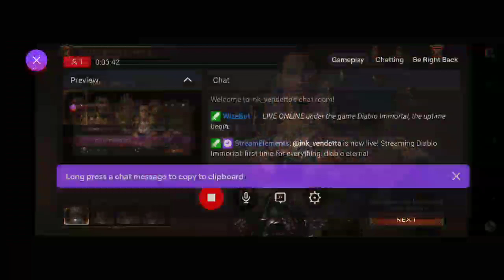June 13, 2023